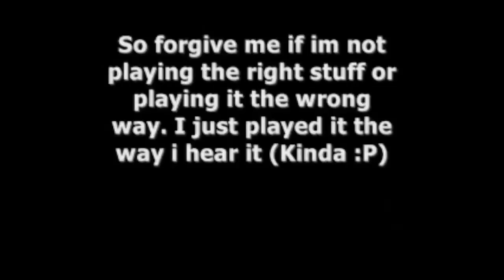(Devil Beside You) Huang YiDa- (Jerk) Chou Nan Ren (1st Attempt)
!!!PLEASE WATCH IN HD MODE! It looks so horrible in normal mode. I dont think im ever gonna make a vid widescreen again. Cuz it doesnt look good unless u watch it in HD mode. If ur too lazy to click the HD mode, like i am :P, then u'll all watch a crap quality vid... "CLICK HD"

Panzerth playing (Devil Beside You) Huang YiDa- (Jerk) Chou Nan Ren (1st Attempt). This song is from the asian Drama "Devil Beside You" its really good I recommend it to anyone who loves laughs and hot asian girls ;)
Artist: Huang YiDa
Song: Chou nan ren *aka* (Jerk)

Thanks to tixx86"s Vid she put up of this song i was able to kinda figure the song out enough to attempt it. Before her vid i didnt even know where to start. There simply are no tabs on teh net of this. So Big shout out to her "THANKS" ^_^

And the clips are from my other vid i uploaded: "Devil Beside You" Music Video (Original Music). And in that vid i had taken cool clips from the show DBY. Yup! So thats where all my stuff came from. Any questions?? Just ask..

OH

And im using new editing software now.
SONY VEGAS PRO 8.0!!! So i'll be experimenting with that trying to make more appealing vids. Since im experimenting that might explain y the vid is slightly outta sync. Sorry bout that.

OH 1 more thing.

The guitar is my Dad's. I only own 3 that are mine.
ESP KH-202
Dean FROM HELL
John Petrucci Olp

If i get any other guitars i'll let u all know. But other then that, they arent mine.